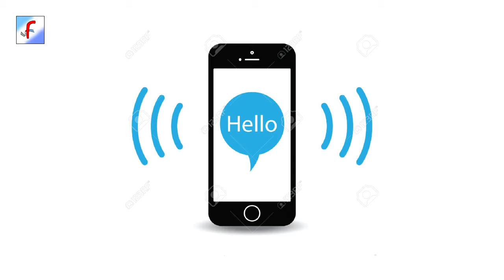ফ্রেন্ডশিপ ক্লাবের সত্যি # Part : 2 # Prank Phone Call become serious # Ep - 19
This is a funny program. Its a phone calls to disturb or embarrassing people in a funny way.
By ph calls, there is no harassment, no defame, nor any loss of that people. its purely prank audio program. embarrassing people is very hilarious thing, in the field of comedy program. We also share charlie chaplin's funny comedy film.Such a talented actor never being born in the history of cinema. In the era of silent film, Charlie Chaplin is the pioneer of making  comedy film. Beside acting he also directing some of his own film, with huge success.

As per our research - fun and smile is like a medicine, in our struggled life. Through these funny videos, We tried to create smile on the face of our audience, viewers and subscribers of “Feelmon” channel.

Feelmon channel feel proud, if any of our audience got smile, feel enthusiastic throughout the day, being relax and get energy from this video.